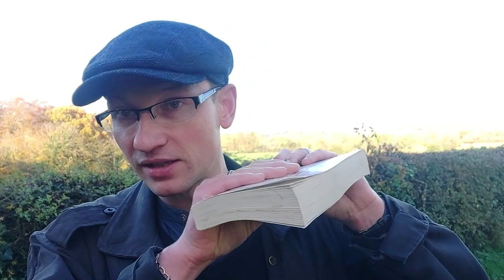Jordan Peterson - "12 życiowych zasad. Antidotum na chaos"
W tych męczących czasach gdzie wszystko ma być "instant" a filozofowie dawno wycofali się z roli doradców życiowych, twórczość Petersona jawi się jako prawdziwy skarb. Warto uświadomić sobie, że nie ma magicznych pigułek na egzystencjalne dolegliwości ale czasem po prostu weź się w garść i posprzątaj swój pokój. Zacznij ogarniać chaos na najniższym poziomie i przestań śnić sny o potędze. Czasem zdrapanie się z łóżka może być życiowym sukcesem...Życie w końcu jest cierpieniem...